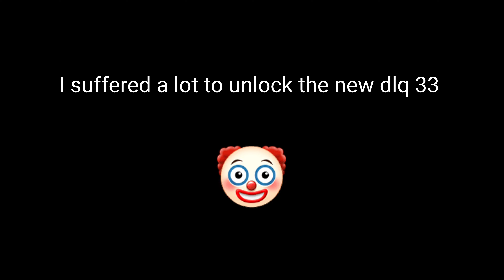BEST FAST🔥🐐NEW ADS + LOW HITMARKER DLQ33 Gunsmith Setup! BEST DLQ33 Loadout? DLQ33 CODM Attachments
The new season 3 of call of duty mobile has arrived and I come to reveal to you the best and fastest gunsmith dlq 33 super fast! a lot of mobility and bonuses better perks for better performance

Sniper Tips Videos Lessons

Video Settings

sensitivity code

Device: S10 Lite
Device2: Iphone 7
Editing: PowerDirector
Editing2: kinemaster
Editing -Thumb: PicsArt
Record: Screen Recorder